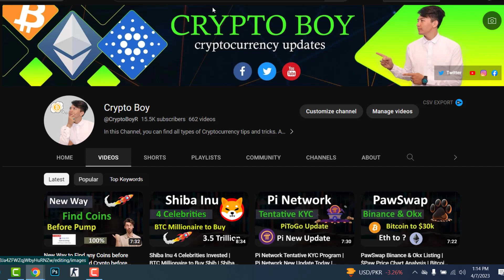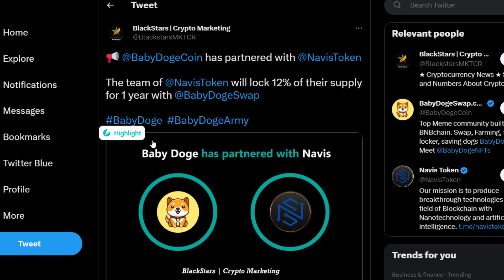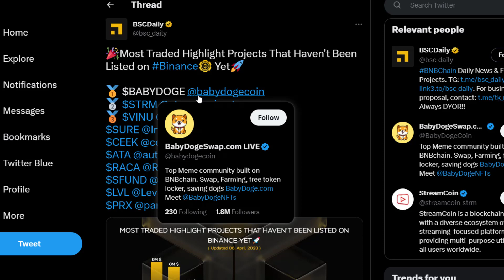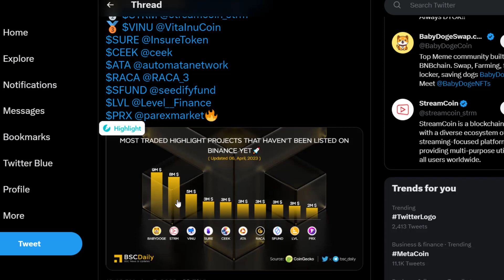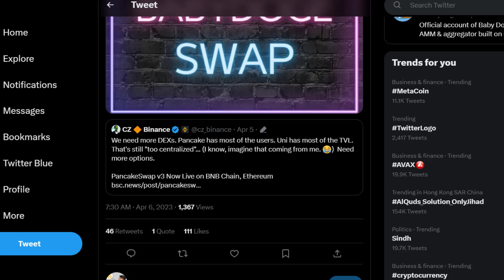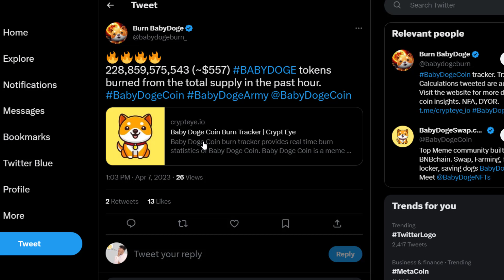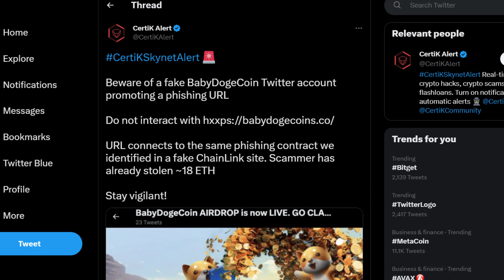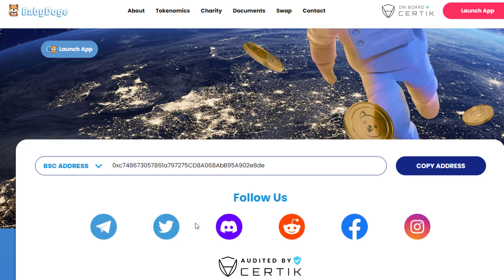Babydoge Coin News Today | Kucoin is Next to List Babydoge | Big Warning for Babydoge Holders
Hello, check the Babydoge coin news today and Kucoin is the next exchange to list Babydoge Coin. Moreover, I have a big warning for Babydoge holders. Make sure to check the Babydoge latest update.